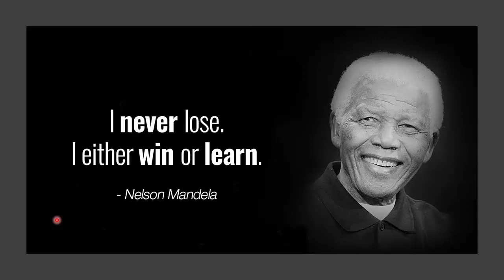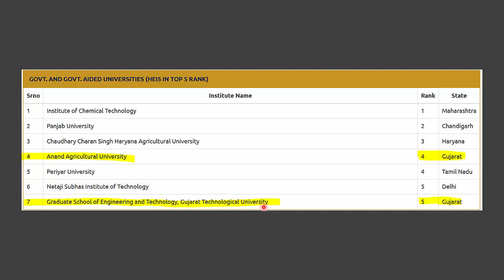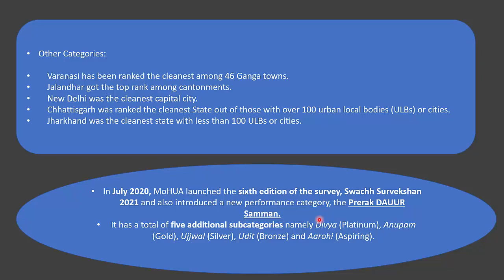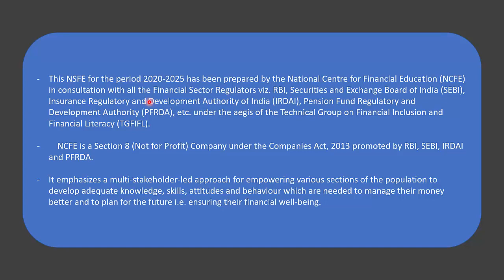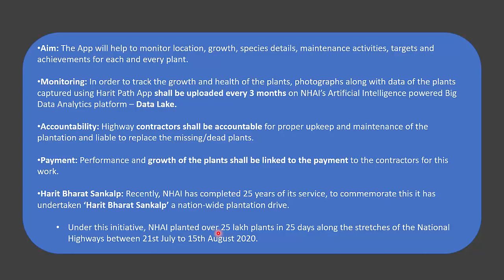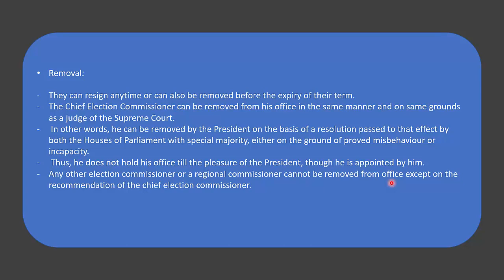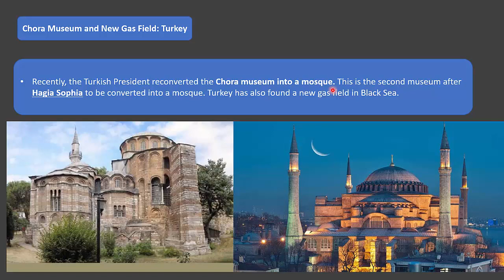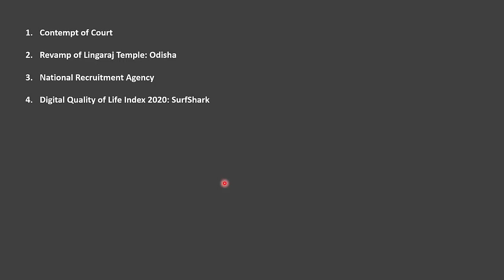ENGLISH CA PART 22